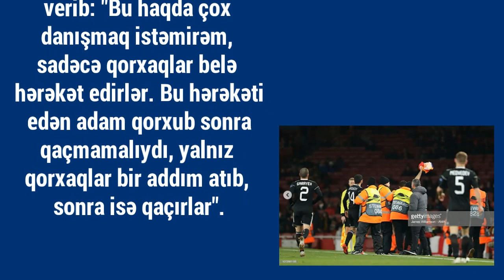Qurban Qurbanov Stadiona Daxil Olan erməni Haqda Danışdı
Oyun zamanı qondarma bayraqla meydana daxil olan azarkeş haqda mətbuat konfransında verilən suala isə baş məşqçimiz Qurban Qurbanov belə cavab verib: "Bu haqda çox danışmaq istəmirəm, sadəcə qorxaqlar belə hərəkət edirlər. Bu hərəkəti edən adam qorxub sonra qaçmamalıydı, yalnız qorxaqlar bir addım atıb, sonra isə qaçırlar".